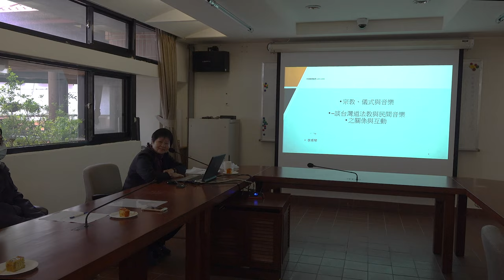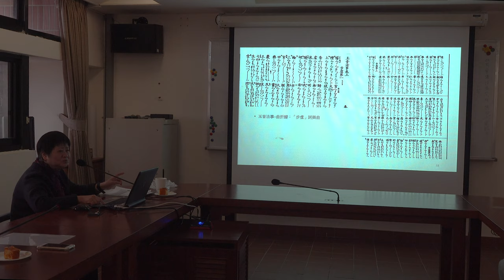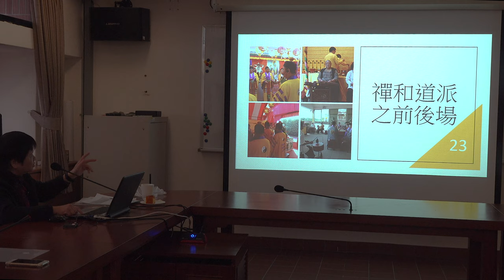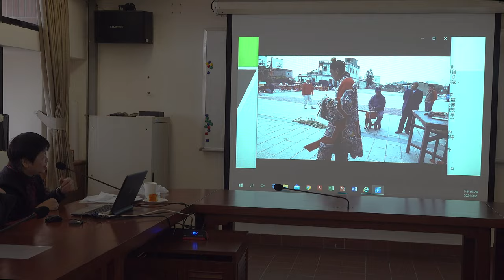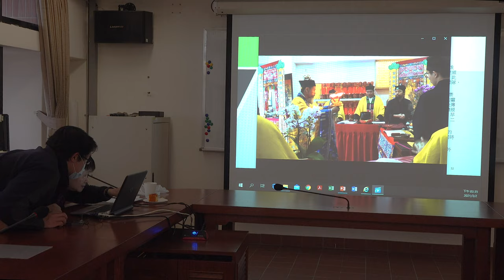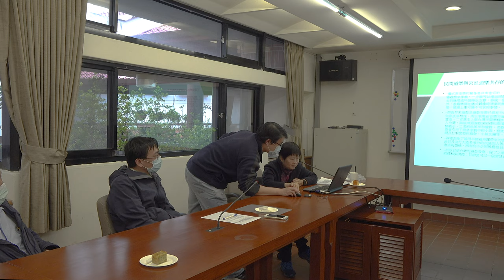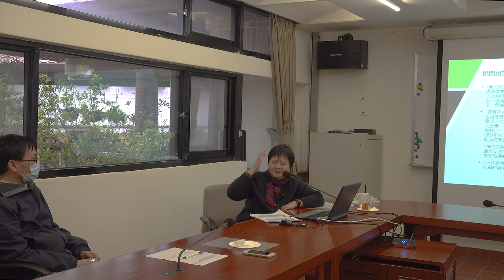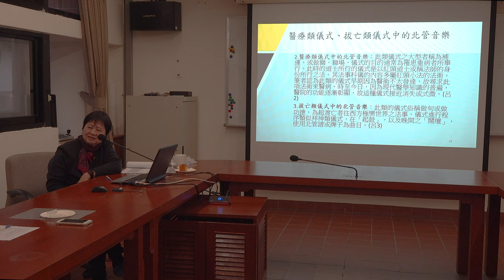李秀琴：宗教、儀式與音樂—談台灣道教與民間音樂之關係與互動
【中研院民族所「宗教生活實踐研究群」－專題演講】
講題：宗教、儀式與音樂—談台灣道教與民間音樂之關係與互動
講者：李秀琴（台北藝術大學傳統音樂學系兼任副教授）
主持：高晨揚（中研院民族所副研究員）
時間：2021年3月2日(二)14:30-
地點：中研院民族所2420會議室